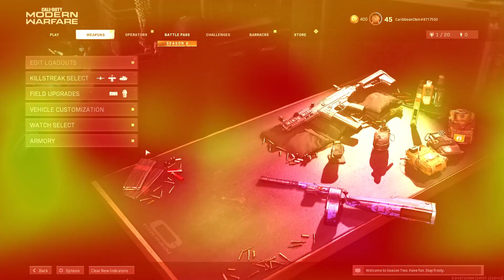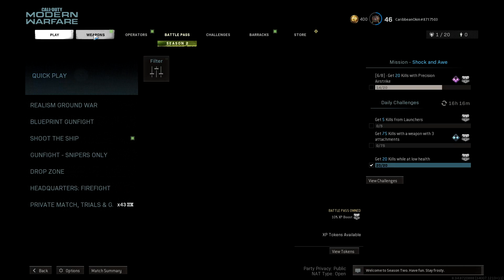Modern Warfare - Sykov - Baby AS Val